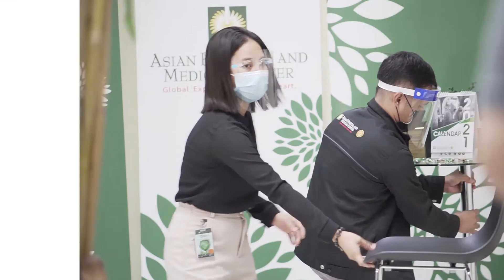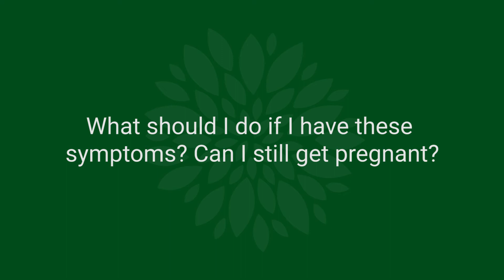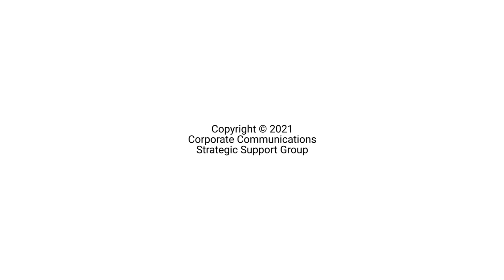ExpertsTalkByAsianHospital Episode 4: Polycystic Ovarian Syndrome (PCOS)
In line with the POS Awareness Month this September, Asian Hospital and Medical Center's Obstetrician Gynecologist and Reproductive Medicine Specialist, Dr. Judith Galang-Perez, talks about Polycystic Ovarian Syndrome (POS) on the fourth episode of ExpertsTalkByAsianHospital via Facebook Live last September 30.